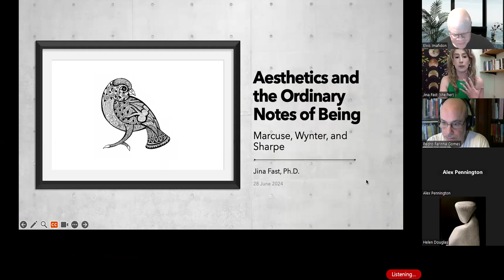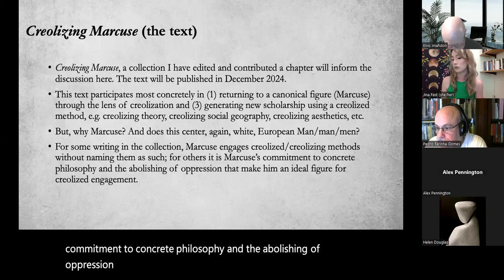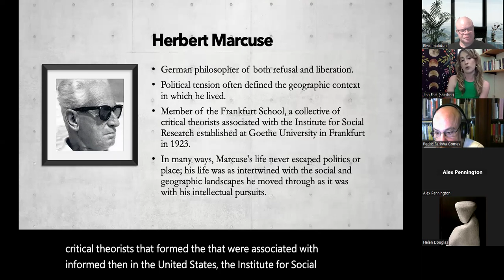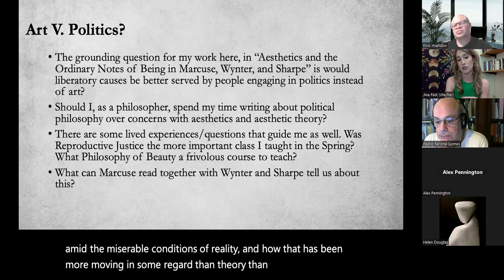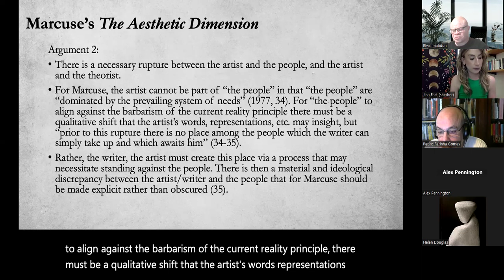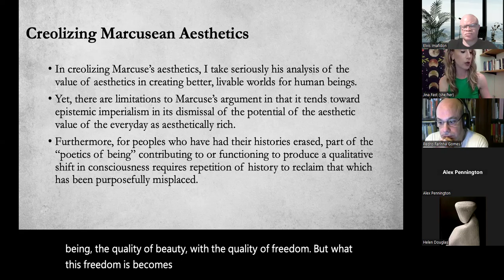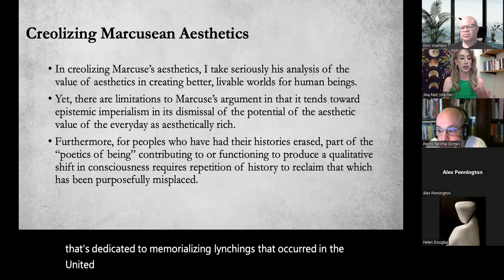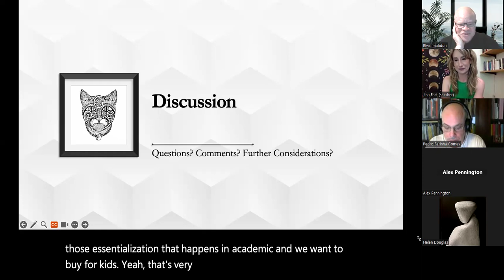Aesthetics and the Ordinary Notes of Being in Marcuse, Wynter, and Sharpe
In a world where defenses of capital and empire will go to any lengths to justify themselves and to ensure their successes, what justifies a concern with aesthetics? Would the philosopher better serve the cause of justice by centering politics and political theory over art and aesthetics? In this talk, I invite Herbert Marcuse’s aesthetic theory into conversation with Sylvia Wynter’s Caribbean philosophy and literature and Christina Sharpe’s queer, Black, feminist, aesthetics to provide a creolized defense of aesthetics. Within a “miserable reality” still capable of radical transformation, where joy lives beside, amid, and in the afterlife of abject harm, Marcuse, Wynter, and Sharpe are all committed to the value of art.

Furthermore, reading them together allows one to view how poetic forms of being are made possible by engagement with a radical practice of imagining which breaks with the limiting effects of the reality and performance principles within colonialist and capitalist orders. Additionally, these three theorists are committed to the truth of art that aligns with a modernist rather than a postmodernist understanding of truth and knowledge. In the end, by creolizing Marcuse’s aesthetics, I seek to extend the connections between Marcuse’s radical praxis and Africana and Caribbean thought, as dominant Marcusean scholars and readings have generally overlooked these intersections.

Speaker: Jina Fast, SHIFT Professor of Applied Ethics and the Common Good, Hampshire College, Amherst